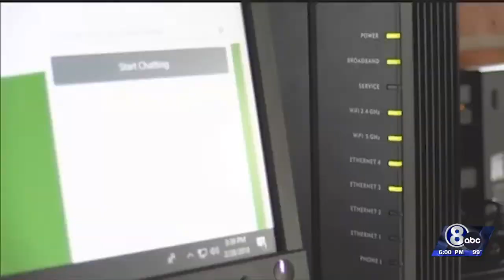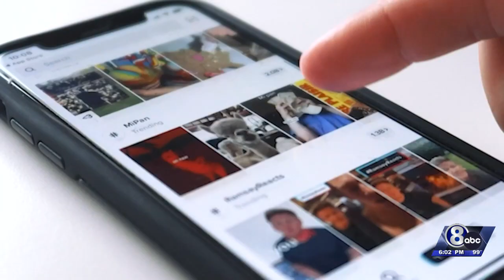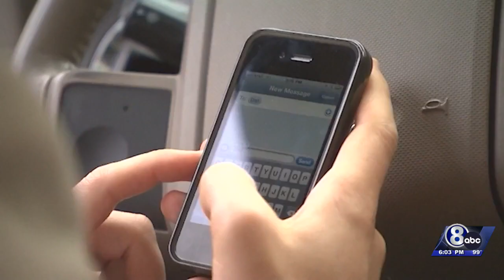State awards $61 million for broadband expansion in Nebraska — with more on the way